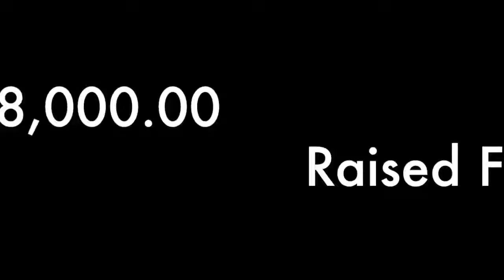The Dollar That Could Project